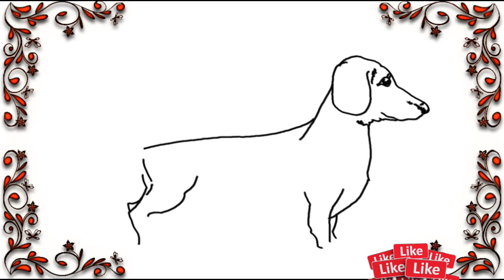How to Draw A Dachshund Dog || Step by Step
The best Charcoal Pencil drawing tutorial of  A Dachshund Dog. Watch our channel for unlimited drawing tutorials almost on every subject. Our channel helps you to give the idea of what to draw and how to draw.

In our channel we provide how to draw videos for Beginners, how to Shade, How to Sketch, coloring pages related videos, emoticons drawing, anatomy drawings, Drawing hands, head, face, hair, legs, body, upper torso, postures, expressions, drawing kits, cartoon drawing tutorials, Manga drawing, sketch with pencil, Sketching with charcoal pencil, free hand drawing tutorials, drawing and shading lessons, teachings on drawing etc. Please Like and Share so that others can benefit from our videos. Thank you for choosing How to Draw   A Dachshund Dog, and How to sketch   A Dachshund Dog tutorial.

Materials Used in this Video:
 For drawing there is no need of expensive materials. Start drawing with any material you've got. For professional output please use expensive specialized material. The best tutorial of how to draw charcoal drawing and shading of   A Dachshund Dog and how to sketch   A Dachshund Dog.